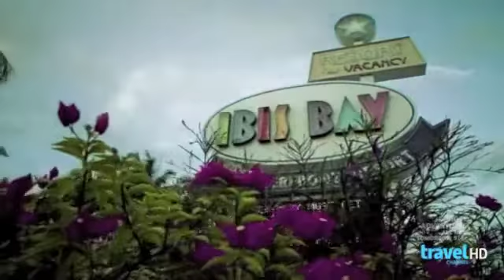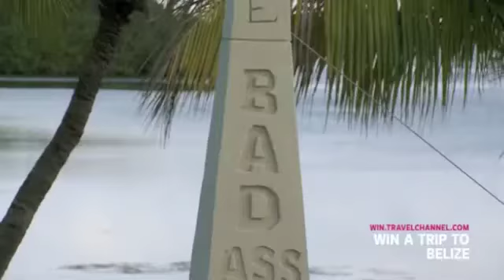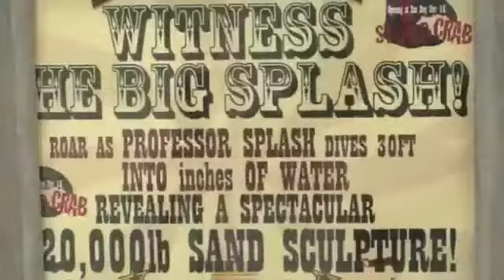Professor Splash High Dive Stunt at Ibis Bay Resort with the Sand Masters (Part 2)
Key West's Ibis Bay Waterfront Resort plays host to the Sand Masters and Professor Splash for a crazy day of amazing sand sculptures and a death-defying high dive into just 12 inches of water during Fantasy Fest 2011.